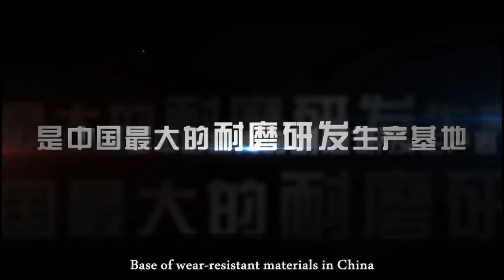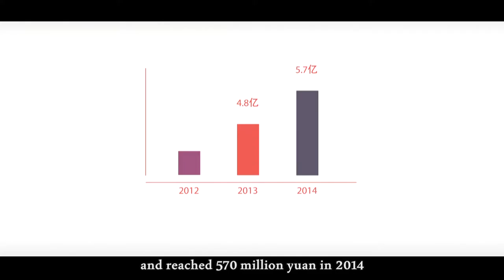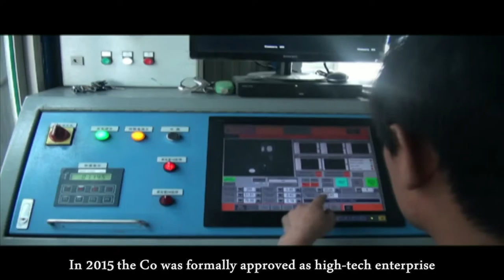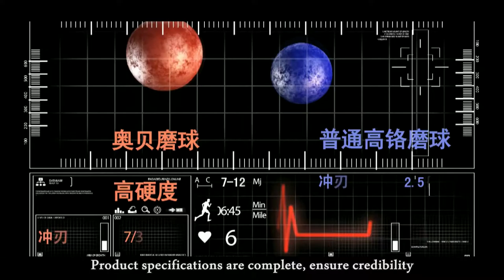Chengde Rongmao Cast Steel Co.,Ltd.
The company is located in Xiaoxindian, Yuerya, Kuancheng Manchu County, Chengde of Hebei province and the plant is next to Chengqin Chuhai Road. Rong Mao was founded in 1980s, and it was extended to a professional casting steel enterprise in 2003. For over ten years, it has produced multiple products such as Austempered Ductile Iron (ADI) grinding ball, high-chromium alloy combined hammer, ball mill liner, various models of jaw crusher tooth plate, hammer crusher liner, castor-oil plant section, and all kinds of high manganese steel castings.